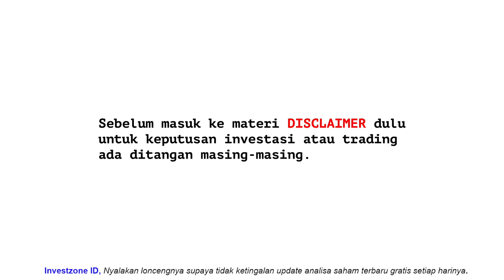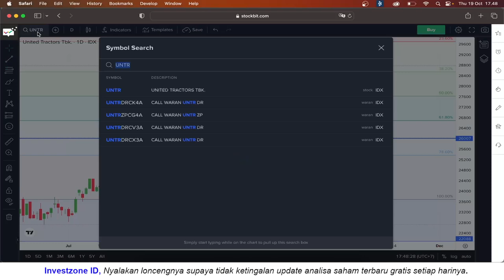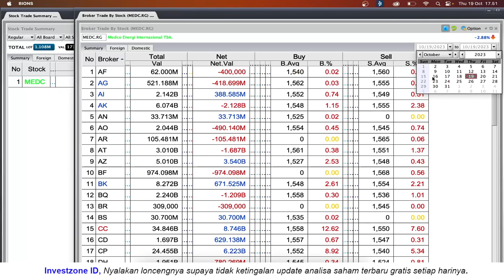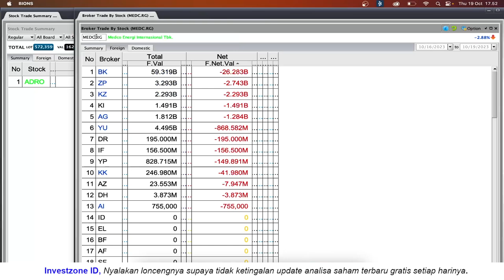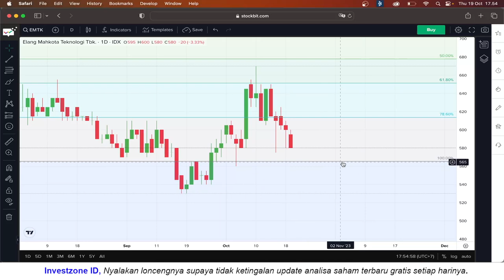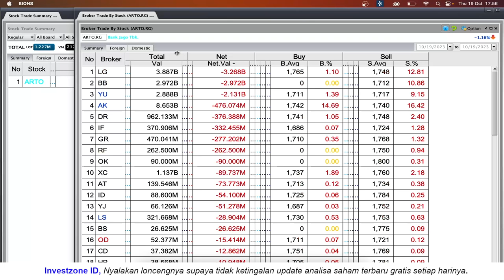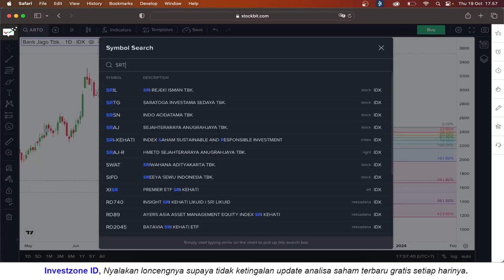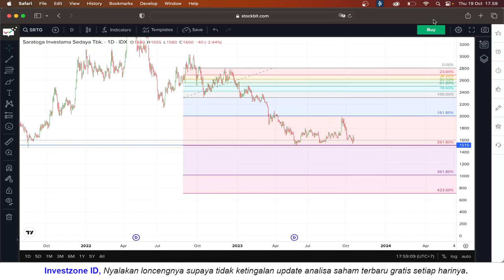Analisa Saham Investzone 20 Oktober 2023, ASII UNTR PGAS MEDC ADRO BUMI EMTK ARTO SRTG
Di video ini kita akan melakukan analisa saham hari ini, analisa teknikal saham, analisa bandarmologi saham, analisa fundamental saham.

00:00 - intro
00:10 - asii

Punya saran atau mau request pembahasan saham untuk channel ini ? silahkan isi saran Anda melalui link di bawah ini: